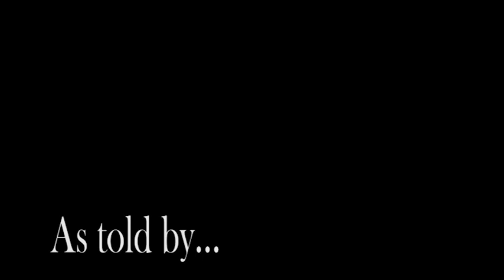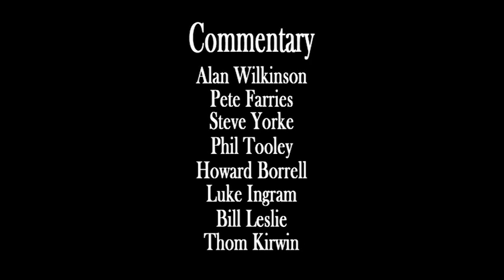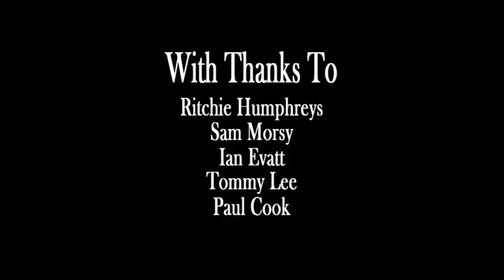Chesterfield FC - League 2 Champions 2013-14 - All the goals